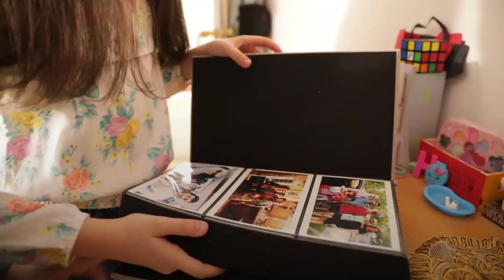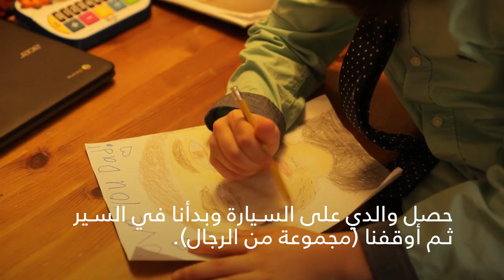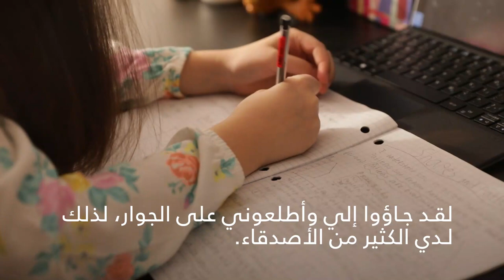كريات الوطن: عائلة سورية تروي قصة كيف مرت عليهم 10 سنوات من الحرب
تغيرت حياة ملايين السوريين بشكل جذري منذ عشر سنوات. تشارك إحدى العائلات قصتهم عن النجاة من الدمار الذي لحق بمسقط رأسها، والانتقال إلى ملاذ آمن والتكيف مع حياتهم الجديدة.
على مدار العقد الماضي، ساعدت المنظمة الدولية للهجرة 230 ألف سوري على الانتقال بأمان إلى منازل جديدة وقدمت الدعم الإنساني لملايين النازحين داخل وخارج البلاد.
لكن لا يزال الكثيرون بحاجة إلى مساعدتنا.